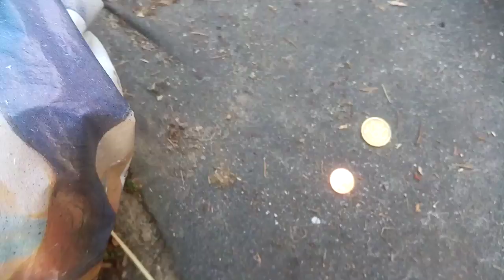Mes trouvailles du jour